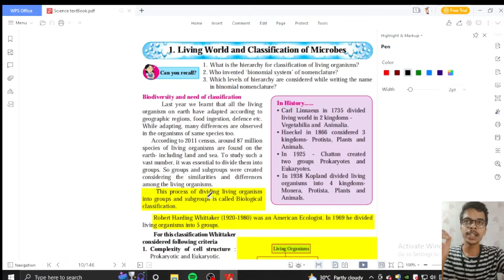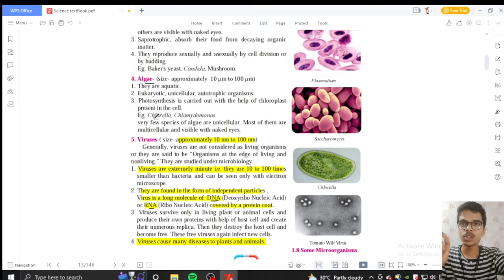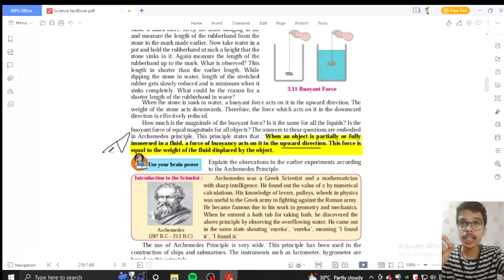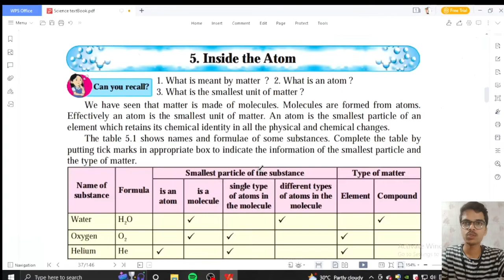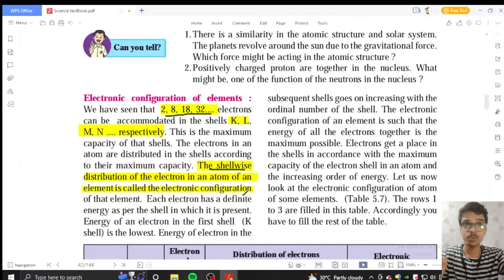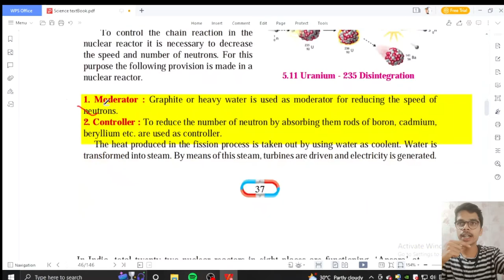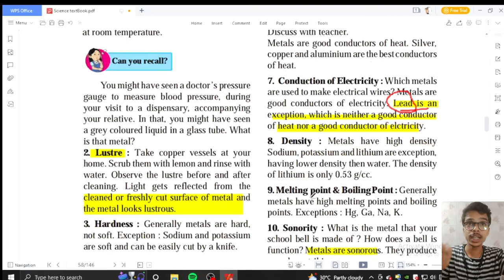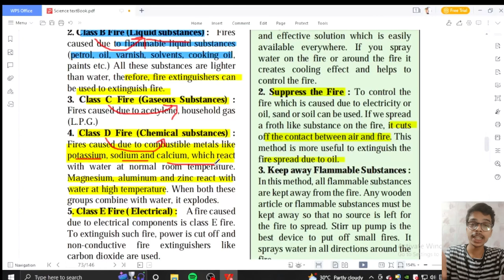8th Science most Imp Topic | Semester Exam | Maharastra Board | Crystal concept| shubham Chatrawat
(viral science question paper for 8th)
(Semester Question paper for 8th science)

practice all this paper before exam